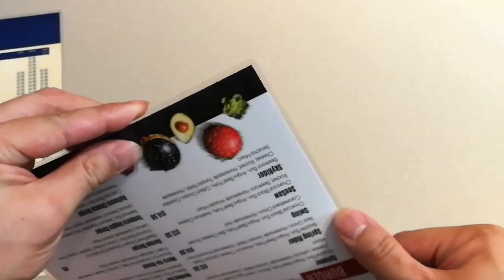Single Sheet Restaurant Menus Printing